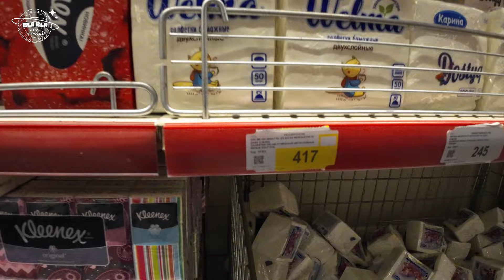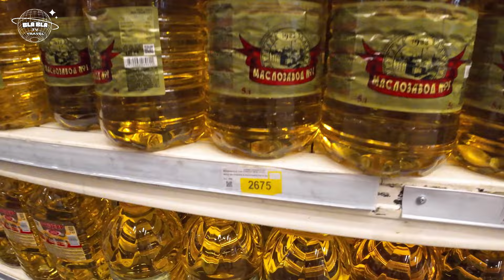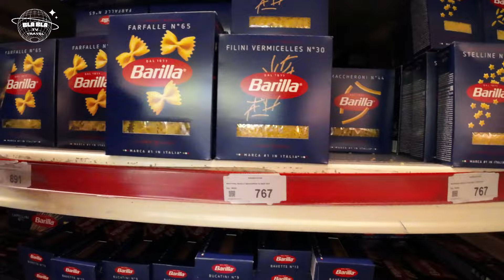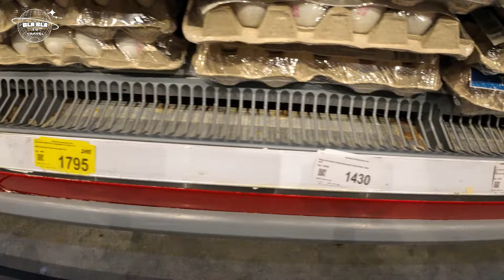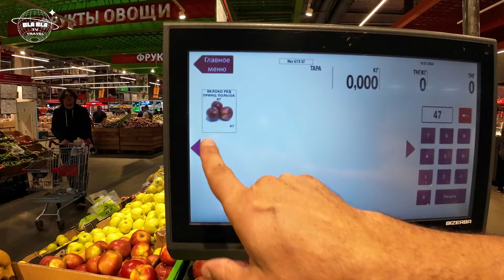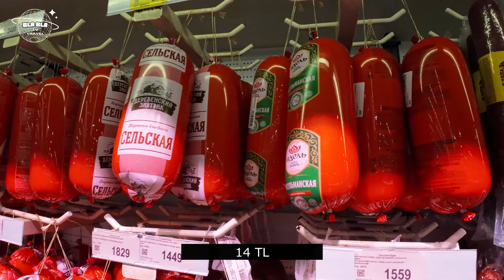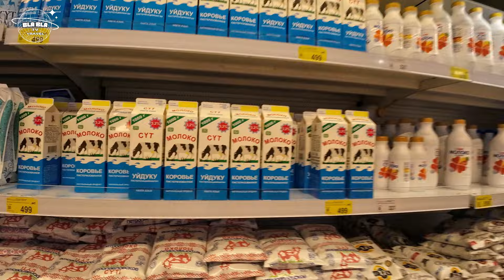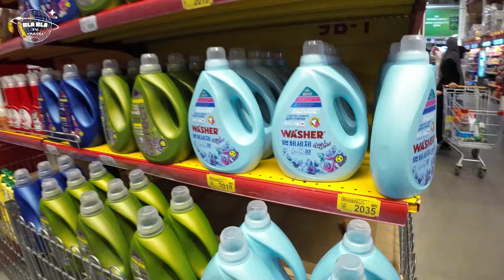KAZAKİSTAN MARKET FİYATLARI (TEMMUZ 2024)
Merhaba, Ben Hayati Bekci.

Bu Videoyu çekme sebebimiz Türkiye de fiyatların çok yüksek olması sebebi bir kıyaslama yapmak istedik ve siz kardeşlerimize bu şekilde bir video hazırladık.